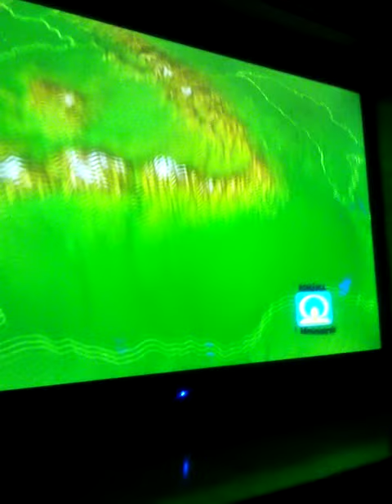Vremea national tv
Fragment vremea national tv pe 23 octombrie 2019